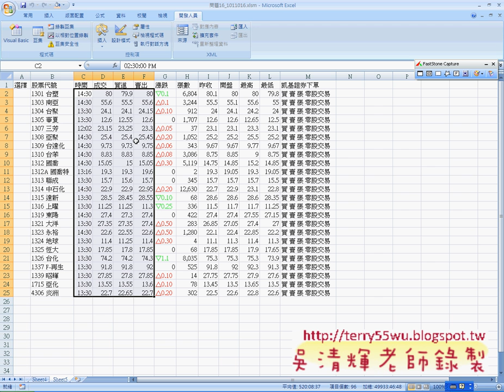05_將股市資料的漲跌顏色變更(EXCEL VBA自動化 吳老師)